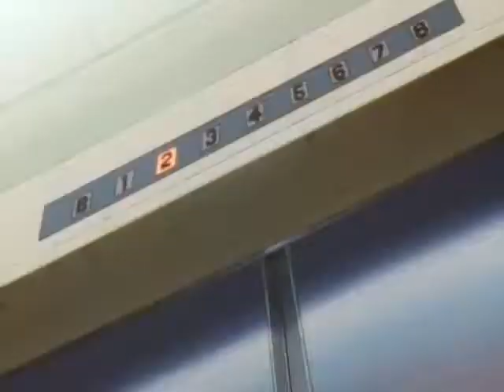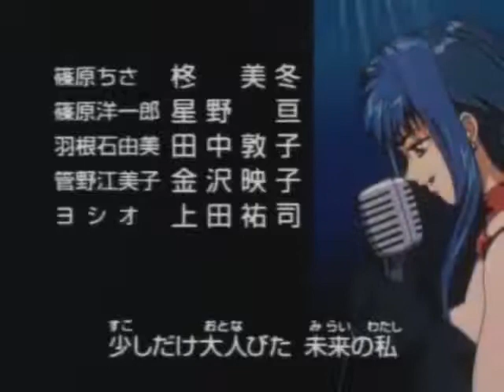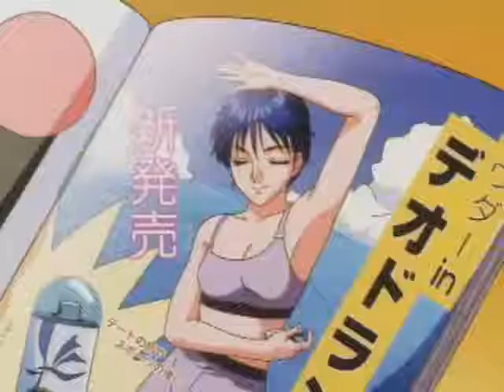Fancy Lala Episode 2 (English)